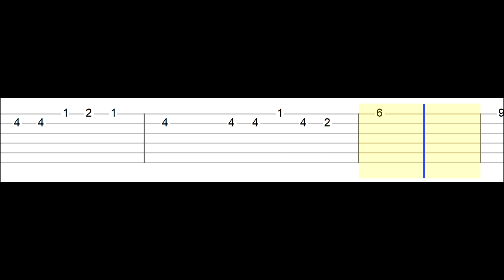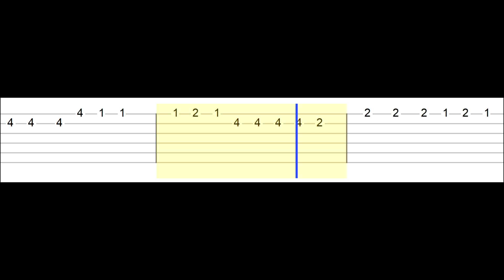Ava Max - Sweet But Psycho (Easy Guitar Tabs Tutorial)